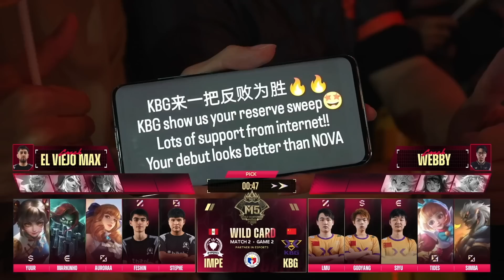(FIL) M5 Wild Card Day 1 | KBG vs IMP | Game 2